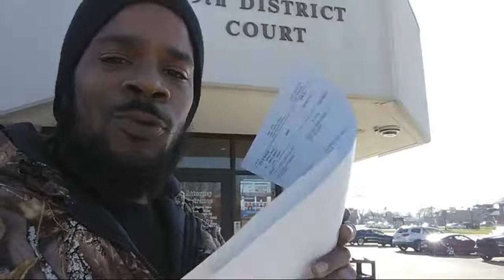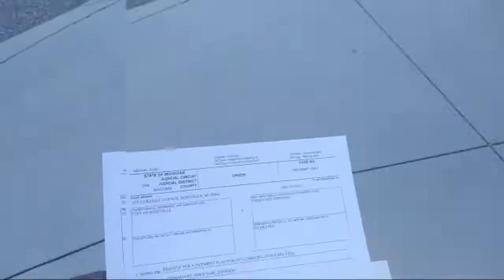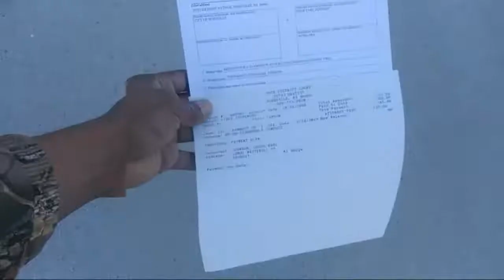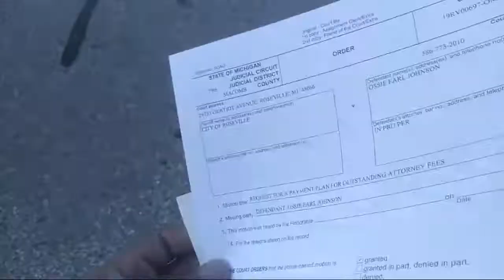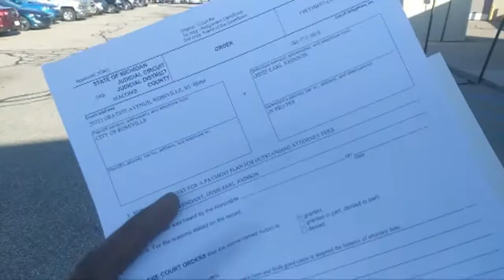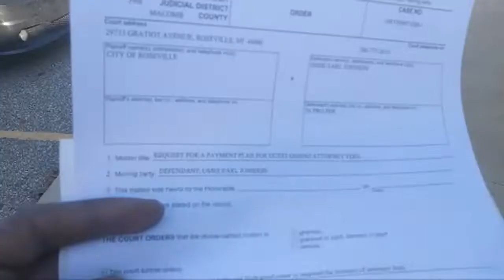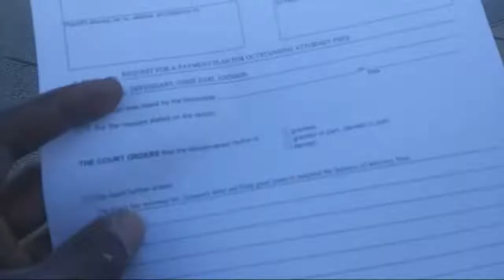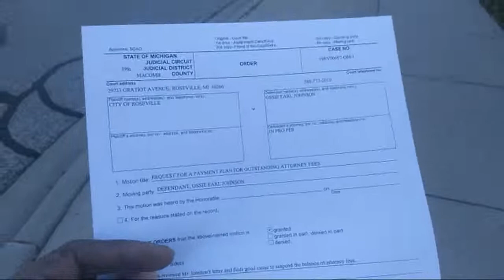Judge Tocco of 39th Distric Court - Great News!!